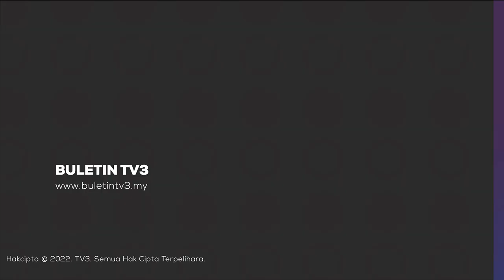SUKAN SEA 2023 | Jinq En, Chinlone Tambah 2 Pingat Gangsa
Tambahan dua pingat gangsa dikumpul kontinjen negara, selesai hari pertama temasya semalam.